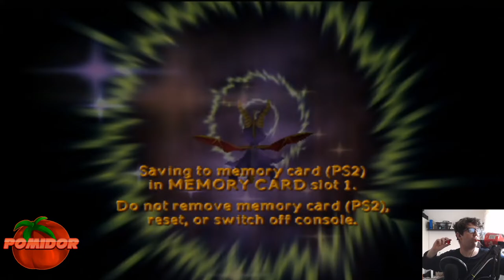Spyro: Enter The DragonFly! [PS2] #5 - Krowa vs UFO